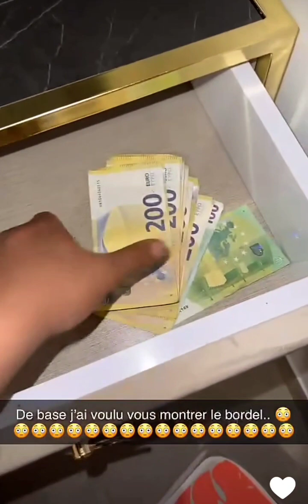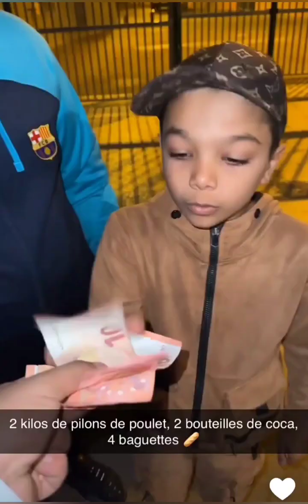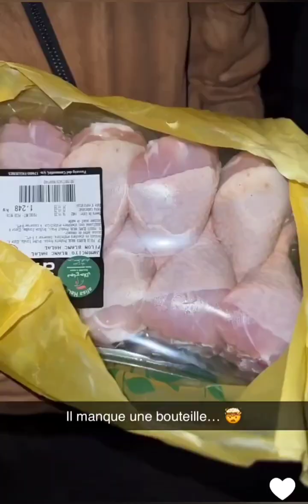Nasdas - Comment un amis peux offrir 3000 euros d'habits ?!!!! 🤔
Nasdas - Comment un amis peux offrir 3000 euros d'habits ?! 🤔 teamnasdas #